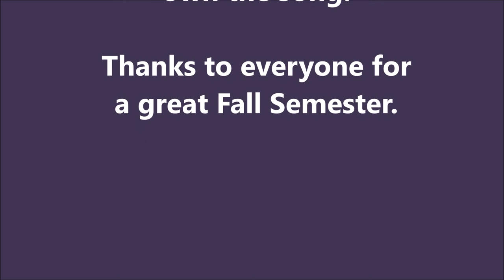Finals Week!!!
Frank goes through Finals Week at Brite Divinity School,  with his last final and paper and racing to the finish line.